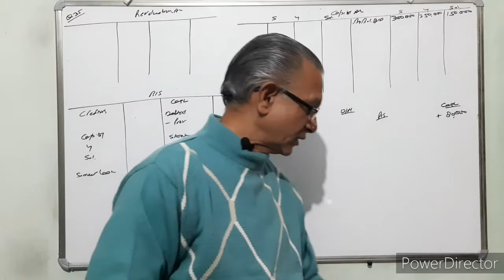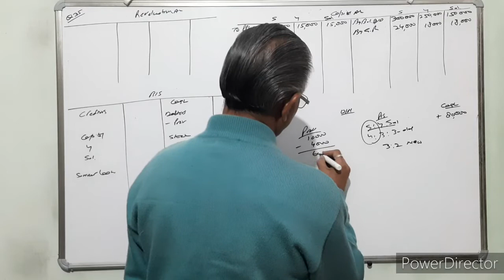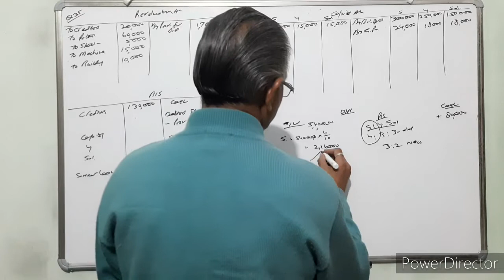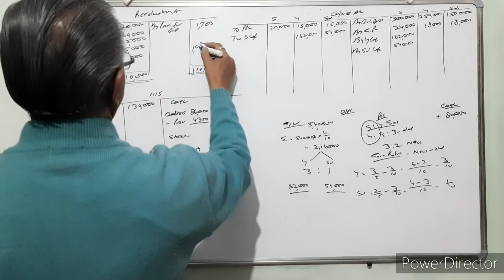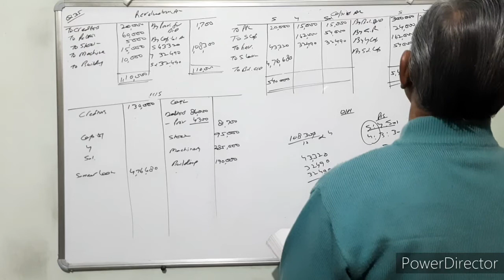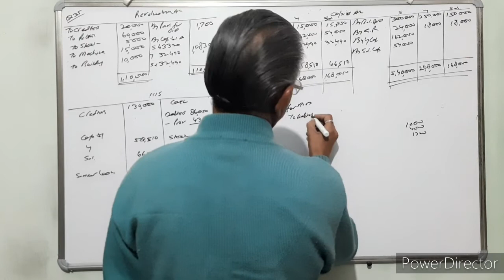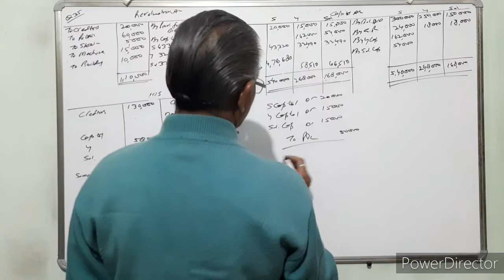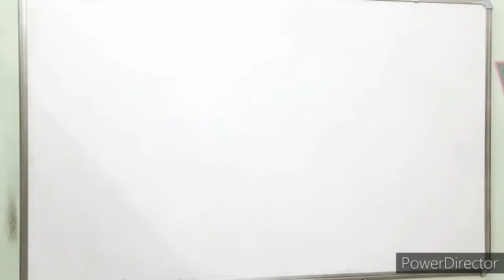partnership retirement & death, class12, capital a\c, partner loan a/c, psr, q no 35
We are dedicated for class 12 commerce to improve their performance, confidence, be fearless and to give their outstanding performance.
We use the books written by D K Goel sir, and for revision books wrirren by S C Sharma sir, T S Grewal sir.
Our all video provides you a different and complete knowledge of the subject, nothing left, in simple format, that is easy to understand and hence you must watch all video in COMPLETE, with FULL ATTENTION and in SEQUENCE, so that any important point does not miss and to get command on subject. At the end of viewing of all video you are capable  to get marks 90% and more.
So forget any other videos or coaching institute.
I hope all of you like this video, you will find increase in your knowledge so write comments.
If you have any doubts  ask in comment section.
Thanks.